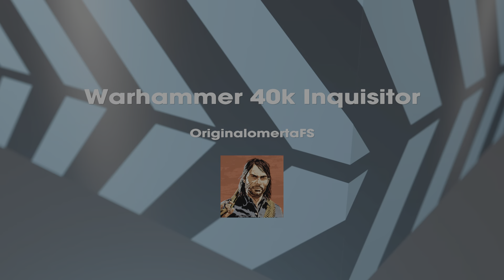Warhammer 40k: Inquisitor - Martyr part 4 - Feral tribes